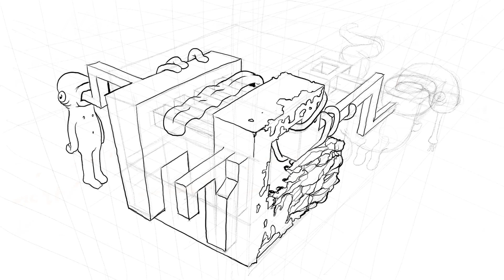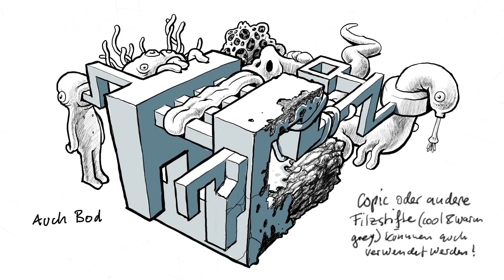objekt konstruieren bildidee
Wer sich schwer für das konstruieren von kubischen Objekten begeistern kann, soll sich mit einer zusätzlichen Bildidee motivieren.

Startet man mit dem Glauben, dass am Ende was dabei rauskommen könnte, was einem gefällt (nicht jeder ist Fan von mittelgut gezeichneten kubischen Objekten) gibt es einem plötzlich Motivation zu zeichnen.

Ich empfehle mit neugierde neues zu «testen»